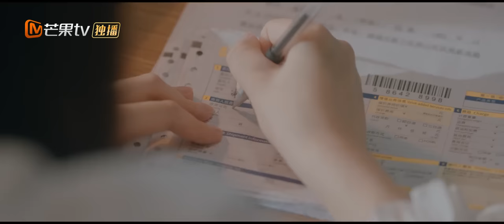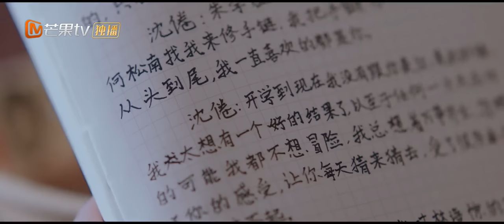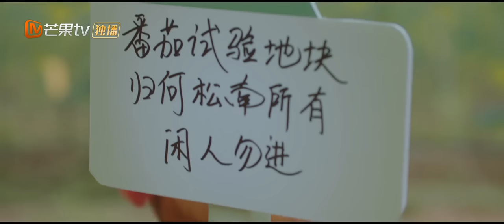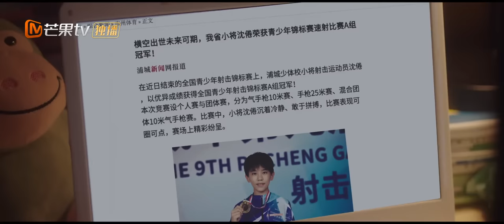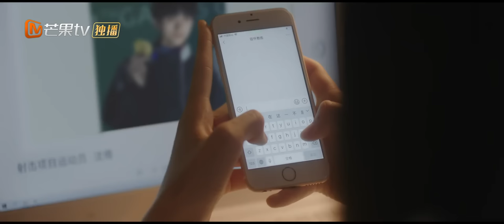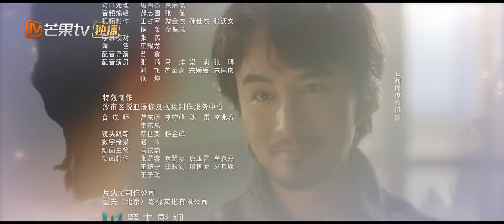[Multi Sub] FULL《白日梦我》第16集：别怕 也别躲｜You Are Desire EP16｜庄达菲周翊然“双向奔赴”逐梦青春｜MangoTV Drama